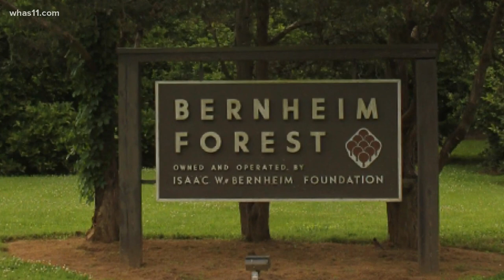Rare golden eagles make yearly journey to Bernheim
Andrew Berry of Bernheim said it's a big compliment that they return year after year.